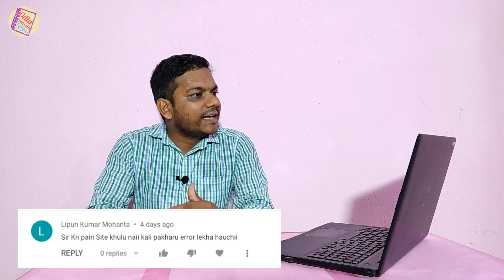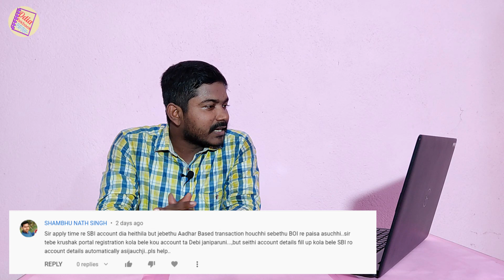Krushak Odisha Portal online apply 2022 | Krushak Odisha Portal Last date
About this Video 🎦:- In this video, You come to know the all problem of Krushak Odisha Portal 2022.

Introduction:- 👇👇👇👇
Hello Friends & Elders, Welcome to Our Odia Tekbook YouTube Channel. In this Channel, you will find Technical  & Educational Related Video in Odia Language.